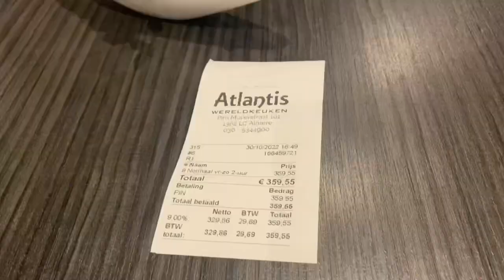Giethoorn Escapade with friends || Puro Tawanan, Apaka Saya , Apaka Gulo || Bella’s YTC